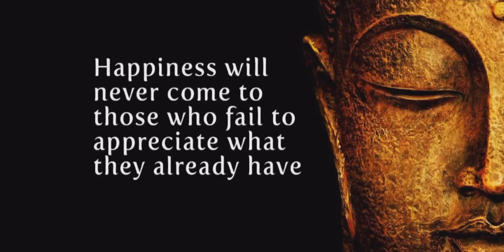Motivational quotes|| Goutam buddha's life changing quotes